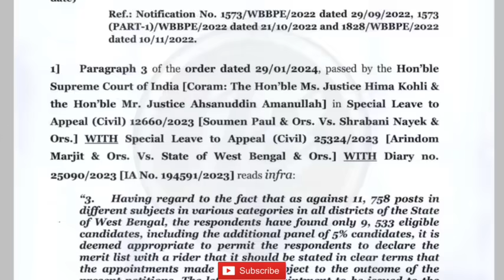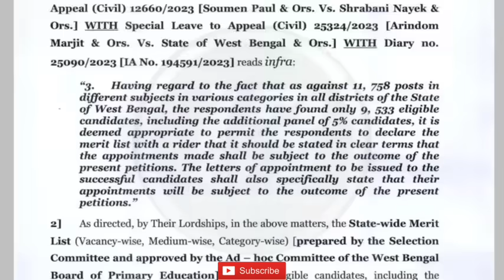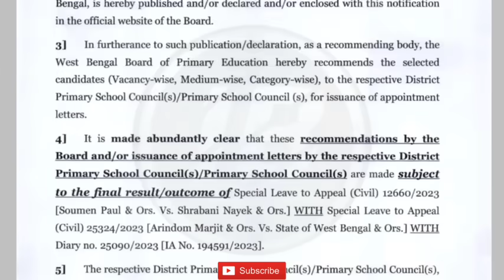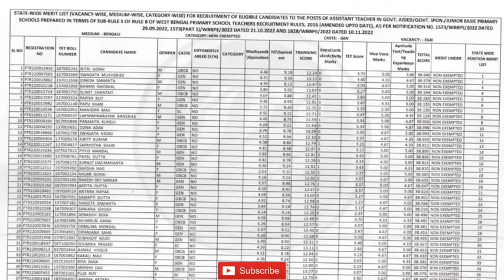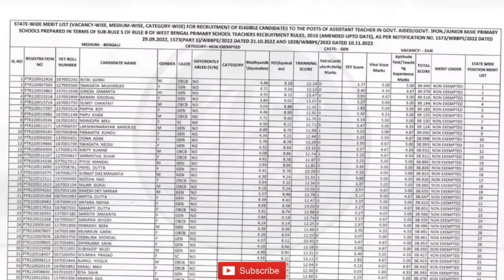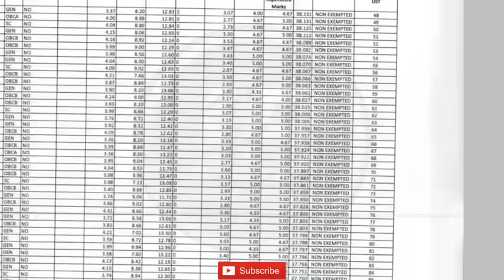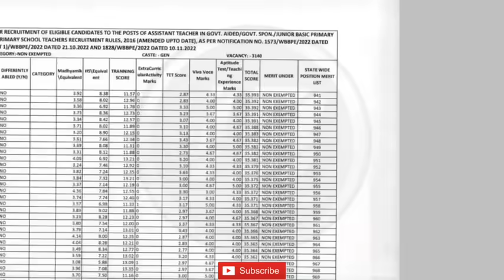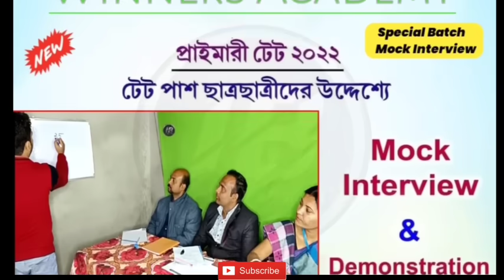primary tet latest news today|primary tet 2014 2017 panel update|11765 final result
primary tet latest news today|primary tet 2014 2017 Cutoff marks|primary 2017|11765 final cutoff

✅ TARGET PRIMARY TET 2024 ONLINE BATCH এ ভর্তি হতে WhatsApp Group এ Join করুন*

primary tet latest news today|primary tet 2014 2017 panel update|primary 2017|11765 final order copy
primary tet latest news today|primary tet 2014 Cutoff marks|primary merit list|primary tet update

primary tet latest news today|primary tet 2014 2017 panel update|primary 2017|11765 final cutoff

primary tet latest news today|primary tet 2014 breakup marks|primary merit list|primary tet update